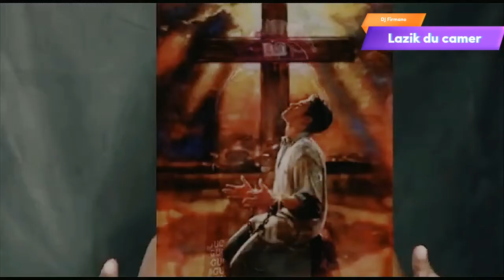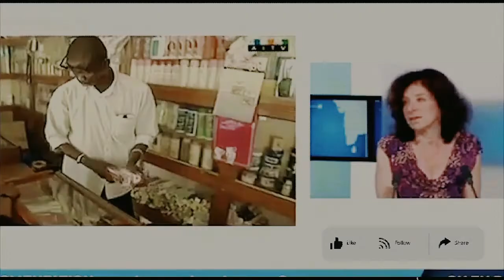La depigmentation(le Djansang ) pour ou contre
le @Djansang un problème de @santé en Afrique. intervenant @Mani bella @Lolo beauté @Esperansa beauté. @la Tarma.